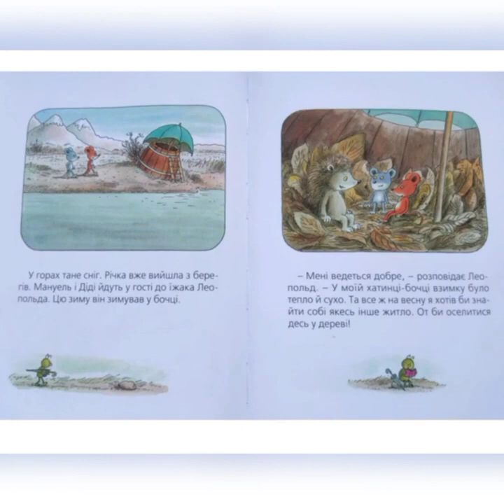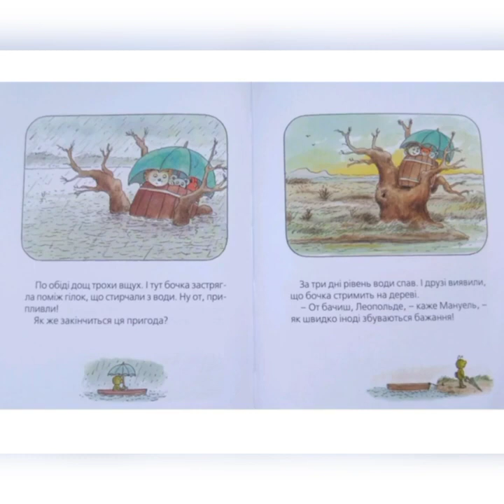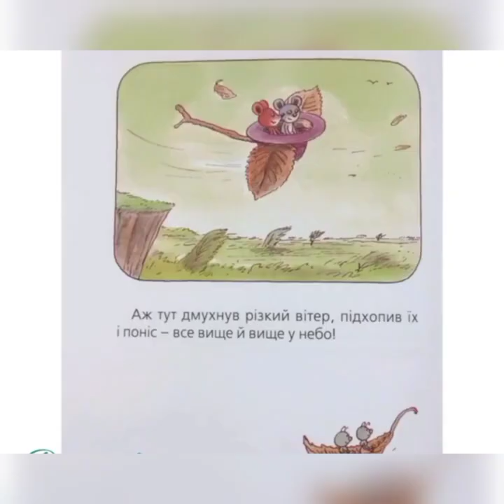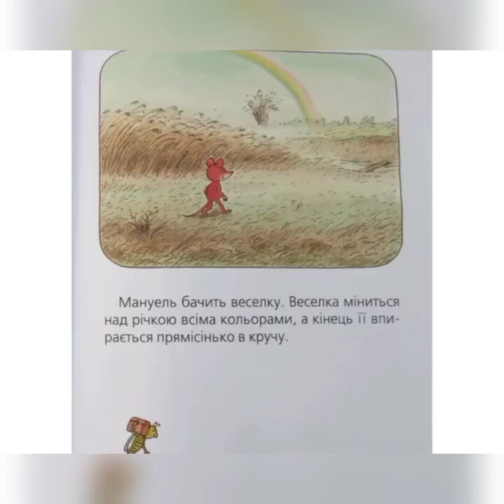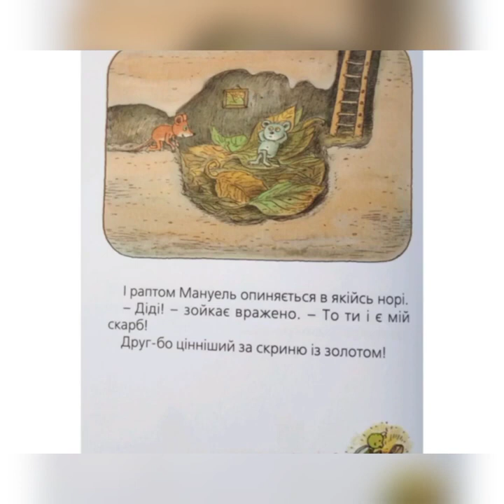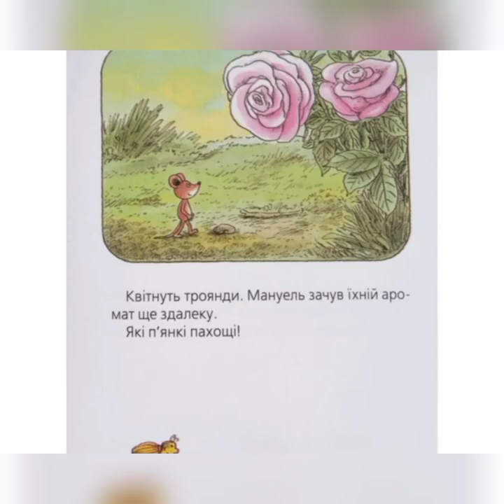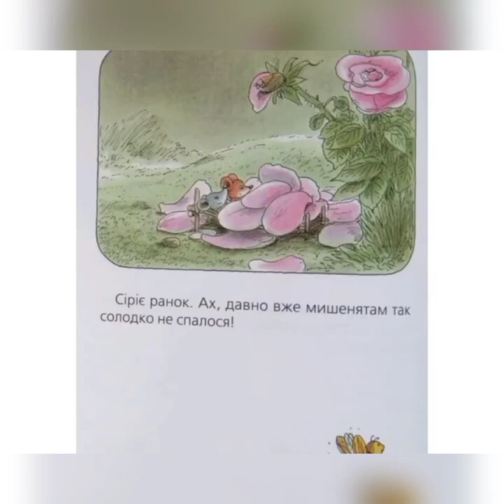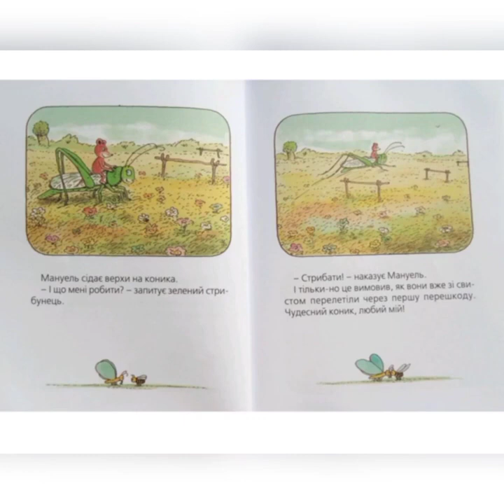Мануель і Діді * Велика книга маленьких мишачих пригод * Ервін Мозер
Мануель і Діді
Велика книга маленьких мишачих пригод
Ервін Мозер

Життя двох мишенят Мануеля і Діді сповнене пригод. У них друзі проявляють сво допитливість, дотепність, винахідливість та відвагу. Мануель завжди має багато ідей, а Діді готовий допомогти йому реалізувати їх.